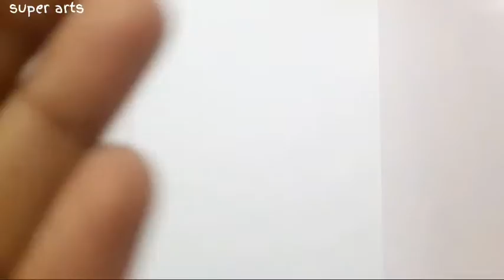How to draw pigeon l fall guys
Hello Friends welcome to fall Guys saturday .Learn How to draw pigeon from fall guys take your pencil and paper and follow my step by step drawing instructions.

My MATERIALS,
apsara platinum pencils✏

A4, 500 sheets , 75 gsm📄

apsara RAL eraser

Be sure to subscribe and click that notification icon 🕭so you don"t miss a single lesson. tell which drawing you want please tell in the comment.I hope you like this video see in new video
bye.